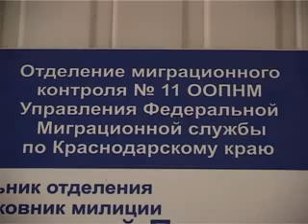10 августа 2012 новости Армавир Рен ТВ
Праздник созидателей: как чествовали армавирских строителей в муниципалитете?
Схема преткновения: почему участников движения не устраивает новая разметка?
Победа в Волжском: с каким счетом черно-белые на выезде обыграли хозяев поля?